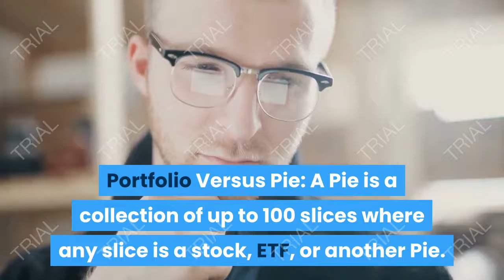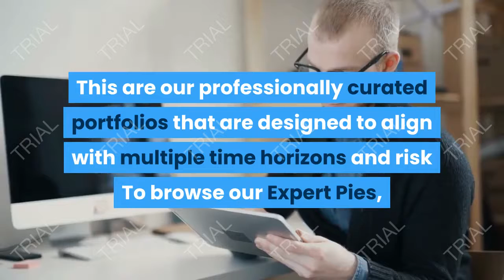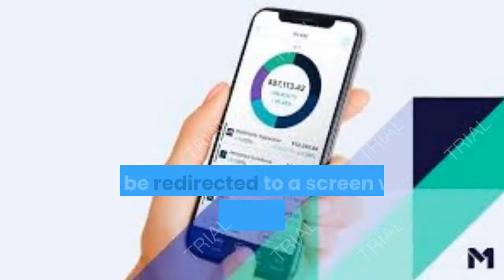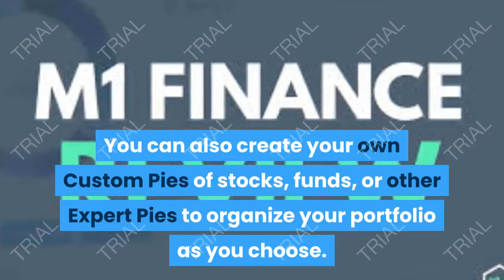How To Buy Stocks With M1 FINANCE [ Get 75$ Free]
M1's the total package for building and managing wealth. Use my link below and get $75 when you fund an investment account.

Dividend investment are just like digital assets, they take some work to set up but they become passive after all the hard work